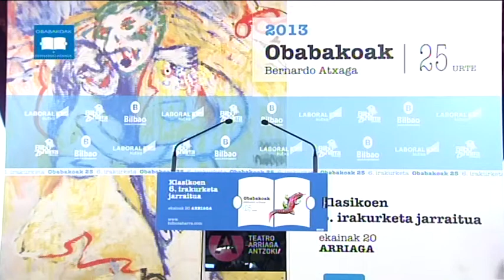250 Leire Ubiaga